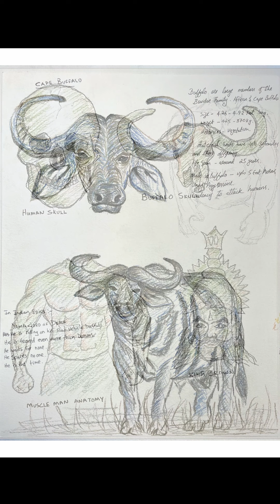THE UNSEEN - ANIMAL HUMAN - HYBRID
Title: THE UNSEEN
Subject: Buffalo, Animal-Human Hybrid
Medium: Fine Liner Pen, Water-soluble Wax Pastel
Size: 22 inch x 30 inch / Water Color 140 gsm Cold Press Paper
Color Palette: Limited to Black, Red, and Green.
"The Unseen" portrays the way I see buffalos beyond the normal of a four-legged animal prey to many other predators and humans. I have incorporated the buffalo and human skull to their strongest features, to build the imaginary king-like hybrid of mine. I have used the hatching technique throughout this work to achieve the final finish.
All that we see now is a fearful animal kingdom open to fearless humans. But the unseen is way beyond what we can imagine. If we continue to be uninvited guests to their world, animals will definitely have their ways to defend us. Have we ever thought "what if animals can think, look, and act like us human race? Do we still continue to hunt them down or over dominate? So, I believe there must be a reason why these animal-humans exist in all our mythological tales.